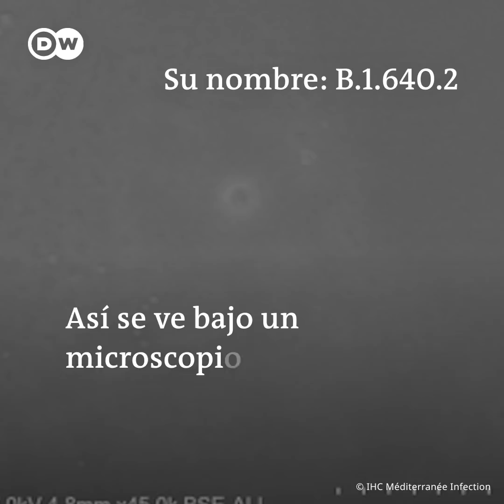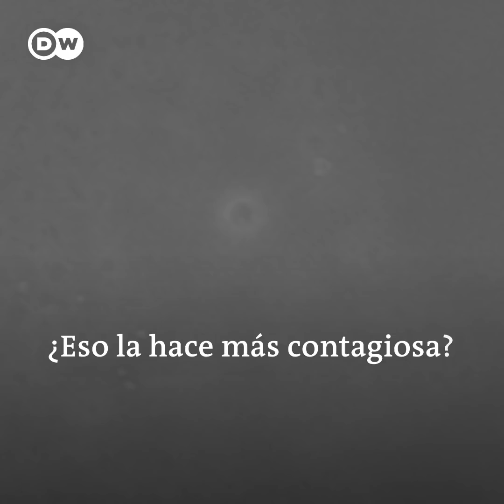Tiene más mutaciones que ómicron, pero no preocupa a la OMS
La variante es conocida como B.1.640.2., tiene 46 mutaciones en una “combinación atípica” y, por lo tanto, tiene más que ómicron (37). La variante francesa contiene mutaciones vistas en otras variantes de preocupación. Por una parte está la mutación N501Y, que se detectó inicialmente en Alfa y hace que el virus SARS-CoV-2 se propague con mayor facilidad en el cuerpo del infectado al unirse con más fuerza a las células. Por otra parte, está la E484K, que pertenece a las llamadas mutaciones de escape que se anidan directamente en la proteína de la espiga, lo que posiblemente podría perjudicar la eficacia de las vacunas.
La OMS reacciona con cautela pues, por ahora, han descartado que represente una amenaza, como es el caso de ómicron.